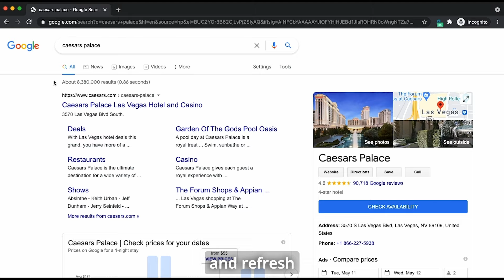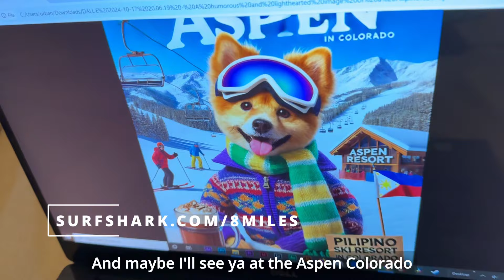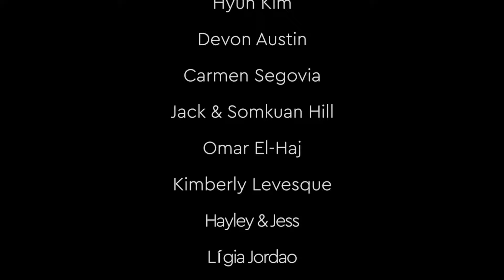Brits Leaving the Philippines 🇵🇭 But Why?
for 4 extra months of Surfshark.
As a British family that has chosen the Philippines as our second home, why would we ever leave when there is so much beauty to see and do here? Here's an unfortunate reality that we are facing right now, that actually kind of feels like a blessing in disguise.
Lots of love from us xxx

▶ FAQ'S